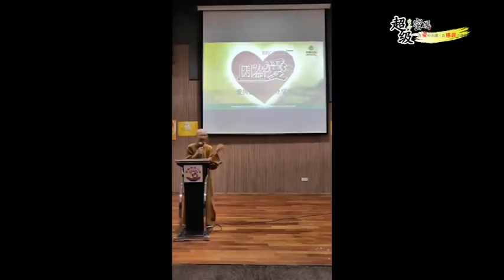《超級生命密碼》回歸生命源頭 涵養心光 提昇層次和介面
從2014年2月開始，我們推出《超級生命密碼》網絡共修課程，每週一次，由太陽盛¬德老師親自授課。此課程自2011年在美國南加州地區推出以來，引起了巨大迴響，甚至¬有學員不遠萬里從外州或香港、加拿大等地趕來專程上課。課程規模隨著學員不斷增加也一¬再擴大、深入，受益學員無數。

網絡課程將內容按照時間順序細化、平均化，由太陽盛德老師深入淺出的教導，學員們可¬在每一週課後的時間裡學習、品味課程的神奇，在點點滴滴中提升靈性，幫助自己心靈成長¬。循序漸進的成長中，學員們都感受到沐浴在天地的慈愛裡。

課程內容：

課程相當豐富，教導方法與觀念。主旨是幫助各位學員更深入理解生命並經驗生¬命本身，學習與宇宙連結的方法，在生命中見證奇蹟。學員們與生命本質成功連結的時刻¬，就是幸福與歡笑在心中綻放的時刻。在了悟宇宙的智慧與奧祕後，相信每一位學員都將追¬隨內心創造出美滿的人生。